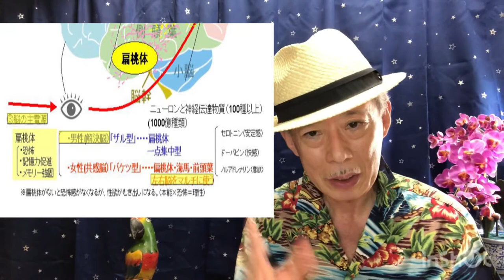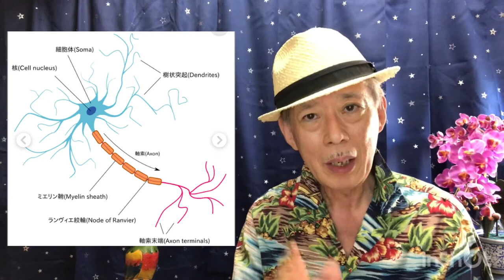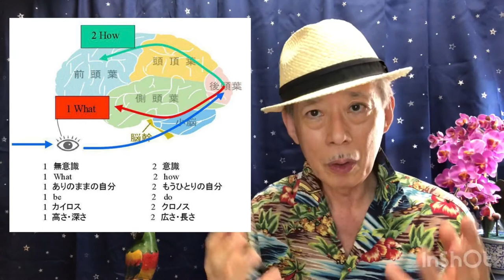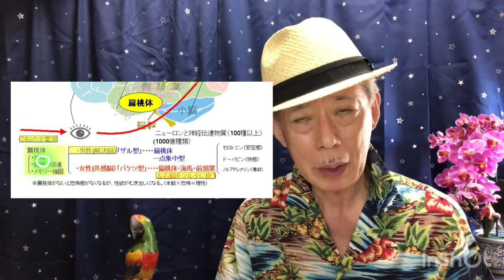人間力増進講座vol.35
一度、わかりやすくまとめてみたいと思っていた脳テク。前回の配信だけでも実践にお役立ち情報です。今回は、脳の話に興味を持たれた方からの質問も受け、続編の配信です。

私の人生は、一言でいえばジェットコースター。
ようやく上に上がったと思ったら、あっという間に落ちていく。実にエキサイティング！
オチながら培われた立直りの速さと逆転力で一瞬の勝機を見逃さない人間力をお伝えします。

演出家、企業アドバイザー、パーソナルデザイン講師、ドラマセラピー講師、Cafetalk講師
元客船飛鳥クルーズディレクター

よろしくお願いします。

※推薦番組
あや先生 壮絶なツッコミ・マシンガントークが見物
tammy土田 元CAの麗しいヤンクトークを見逃すな